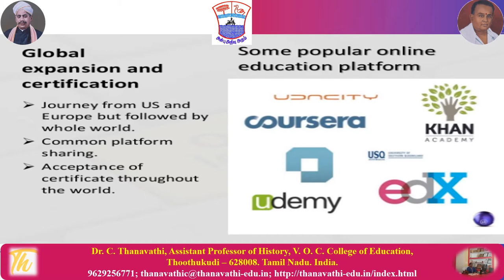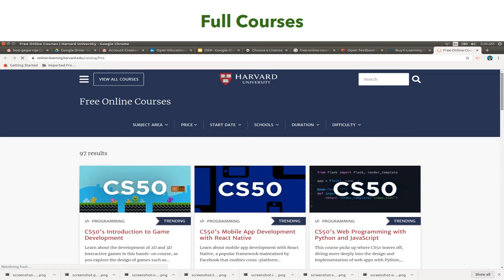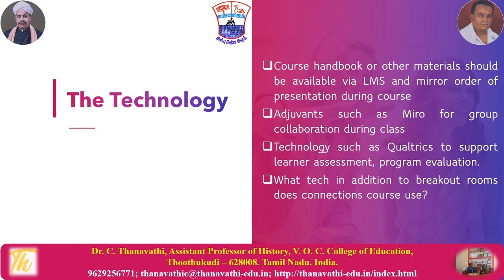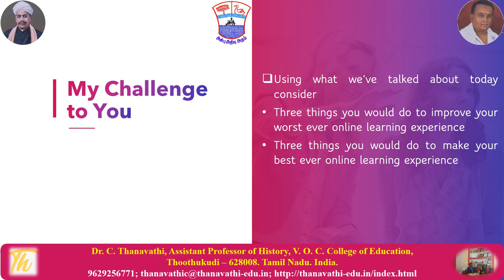Online Education/Dr.C.Thanavathi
Online Education ppt/Dr.C.Thanavathi